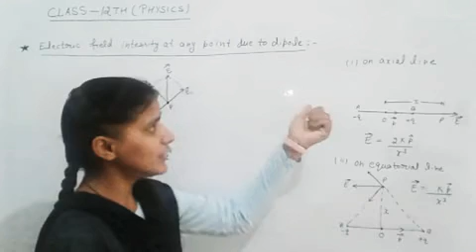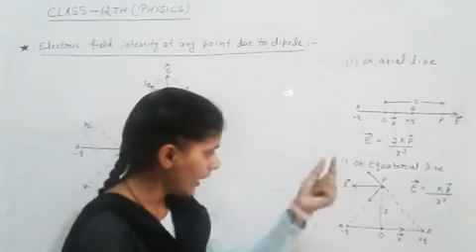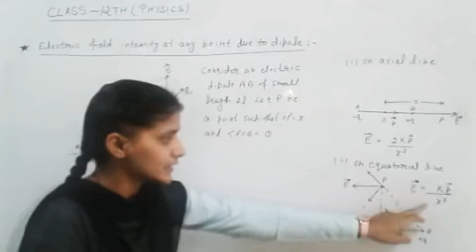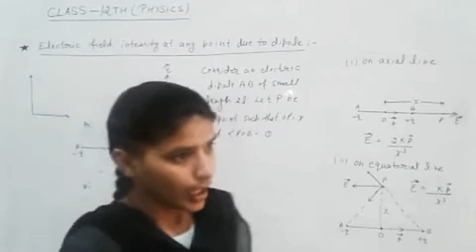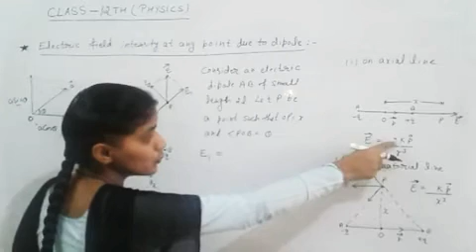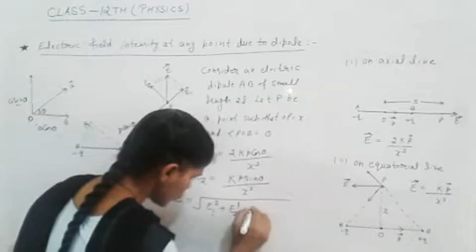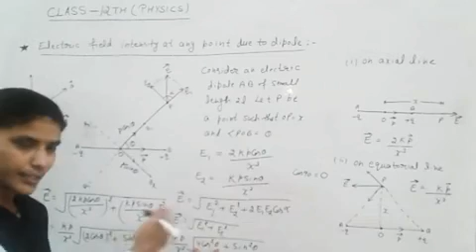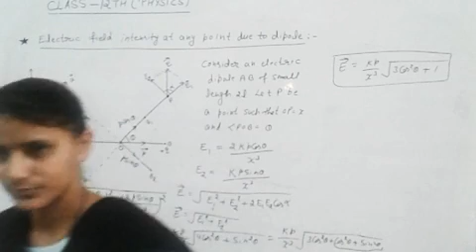12th Physics - Electric field at any point due to electric dipole By Ramandeep kaur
Electric field at any point due to electric dipole